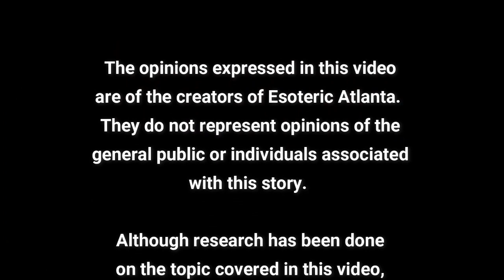Apocalypse of Abraham Part 4: You'll love how this ends!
Chapter Markers:
00:00:00 Introduction and Welcome
00:01:04 Dark OutPost Information
00:04:54 Tarot Cards
00:12:37  Recap
00:18:23 The Reading

Today we are discussing Part 4 of the “Apocalypse of Abraham”